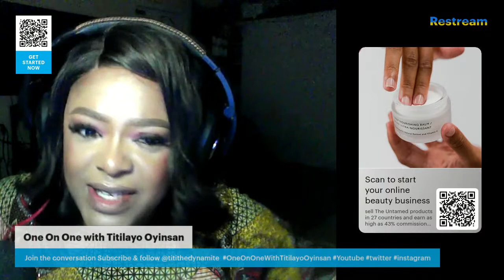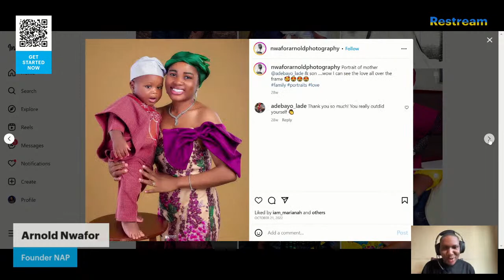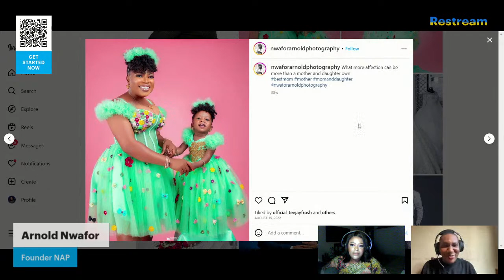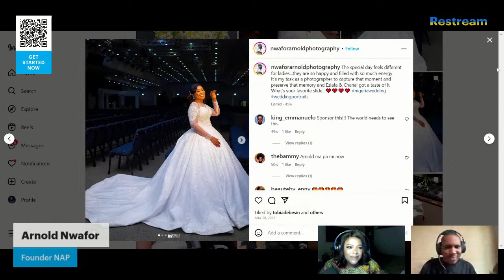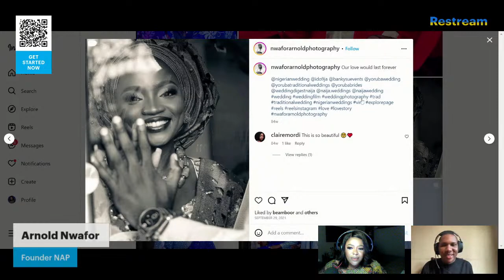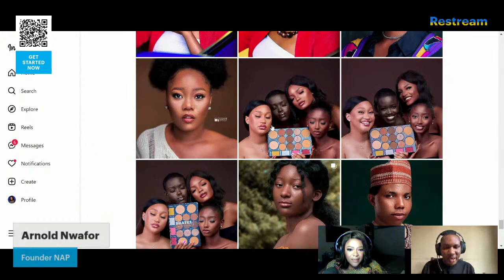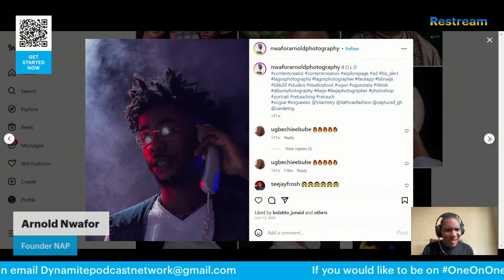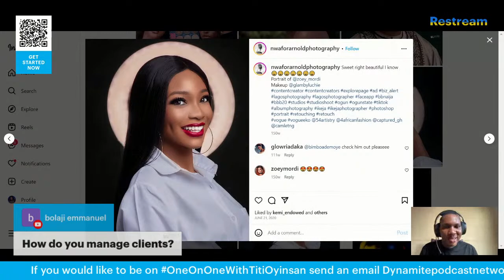The creative process and the importance of conveying a brand’s image with Arnold NWAFOR.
Photography is a powerful medium for conveying messages, telling stories, and creating a brand image. The art of photography involves more than just pressing the shutter button. It's a creative process that requires the photographer to have a vision, a message, and a deep understanding of their brand's identity.                         On this episode,  we look at Photography, looking closely at the creative process and the importance of conveying a brand’s image with Arnold NWAFOR.

 ARNOLD CHUKWUDARWU NWAFOR is the Founder/Creative Director of NWAFOR Arnold Photography (NAP) for short.
 A graduate of economics education, delta state university Abraka, he is an experienced photographer with a passion for visually stunning images, proficient in camera equipment, editing software, and lighting techniques. The portrait god loves to tell stories about humanity, it’s environment and every change around it.